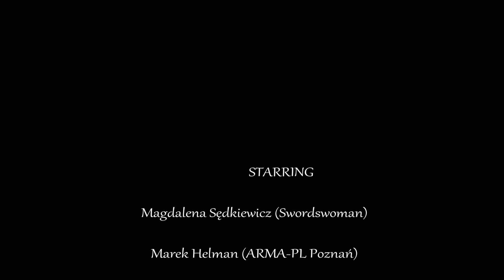Art of Training #0 - On individual lessons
FOR ENGLISH - turn on the subtitles!

Want to see sample individual lessons and other training tips?

In this video you will meet three recognised Polish HEMA instructors and practitioners: Magdalena Sędkiewicz Rafał Kalus from Akademia Szermierzy Marek Helman from ARMA-PL Poznań and three intermediate fighters from the ARMA-PL Warsaw: Agnieszka Kołodziej, Daniel Pawlak, and Andrzej Kurczyński. They will share their thoughts about the role of individual fencing lessons and how they compare to group instruction.
Plus, there soon will be a companion article at the invaluable HROARR

And what do you think? I will wait for your opinions in the comments!

This video is also an introduction to the "Art of Training" module of the blog, that is the first of the two Patron-only modules. This section will contain sample individual lessons and training tips.

*IMPORTANT* The footage from Jan Chodkiewicz's workshop was shot and published by Kuba Potocki, a longsword fencer and popular Polish HEMA blogger.